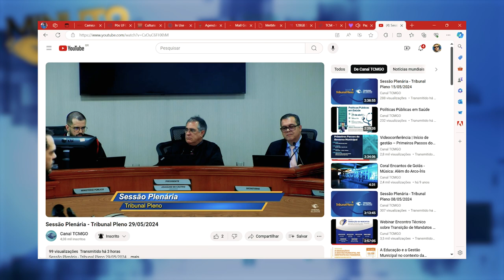Minuto TCMGO - Tribunal Pleno (29/05/24)